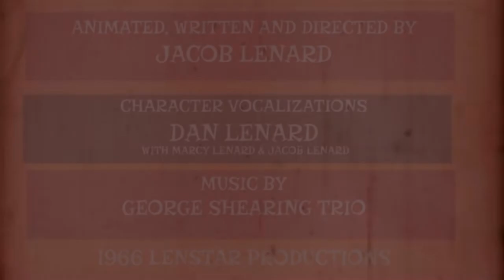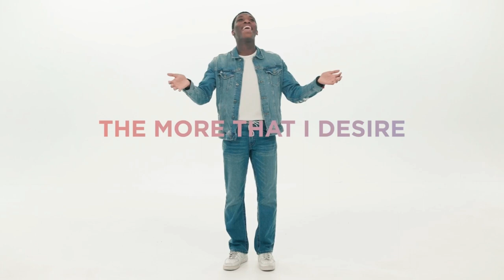Popcorn Tongue 26 March 2023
Children's Church Lesson